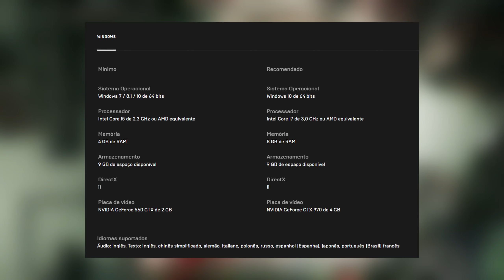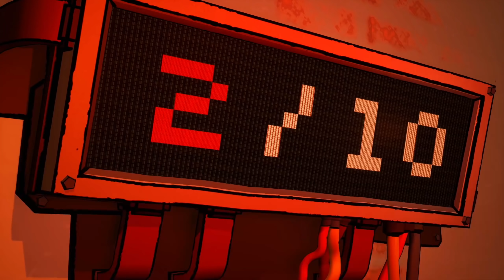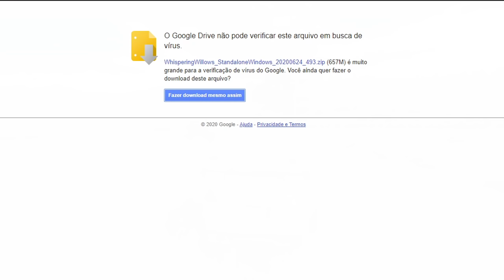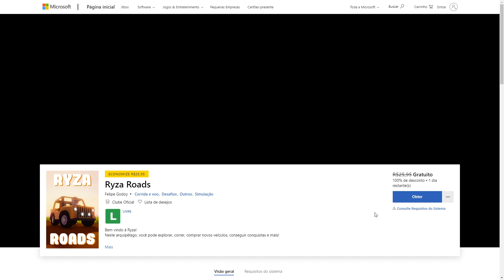CORRE!! JOGOS de GRAÇA para RESGATE GRÁTIS PERMANENTE no PC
Temos mais 5 jogos de graça para resgate grátis no PC, onde 2 deles são através da Epic Games, 1 jogo é de graça com DRM Free e também temos os clássicos jogos grátis da Microsoft Store.

00:00 Introdução (Gameplay de Forza Horizon 4)
00:20 Jogos de GRAÇA para resgate no PC
02:26 JOGO TRIPLE A de GRAÇA na EPIC SEMANA QUE VEM
03:35 Promoção rapidinha
04:40 Jogo de Graça com DRM FREE
05:37 Mais jogos de GRAÇA para jogar no PC
07:01 Recados Finais (Gameplay Forza Horizon 4)